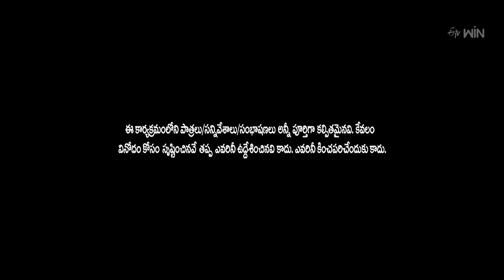Intro | Siri Hanumanth, Indraja | Jabardasth | 28th December 2023 | ETV Telugu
Anchor Siri Hanmanth takes the stage with a mesmerizing performance and welcomes energetic judges Indraja and Krishna Bhagavan.